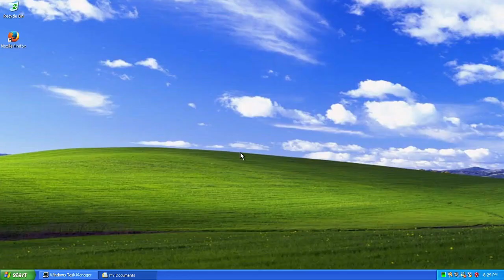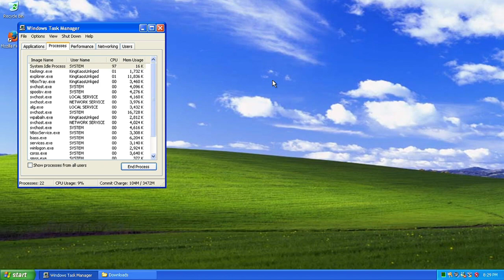Jailbreak Player tries playing on Windows XP 4 years later...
Description:
I will see if I can play on Windows XP.